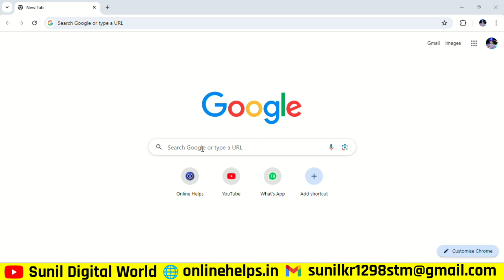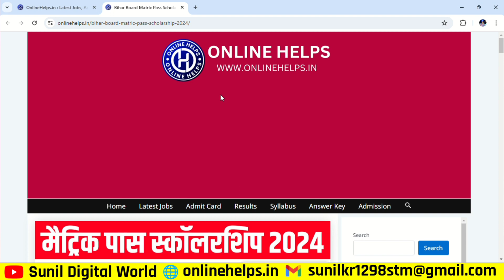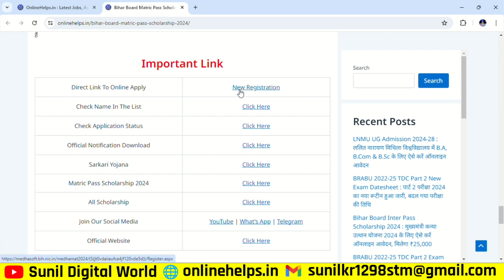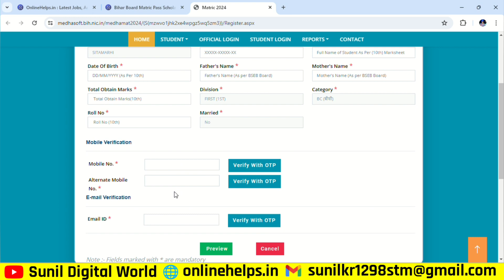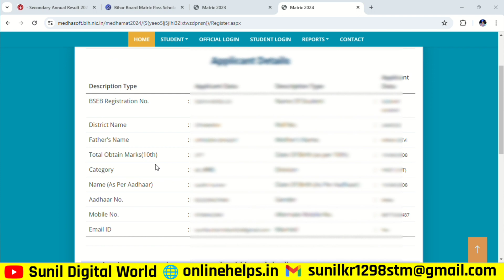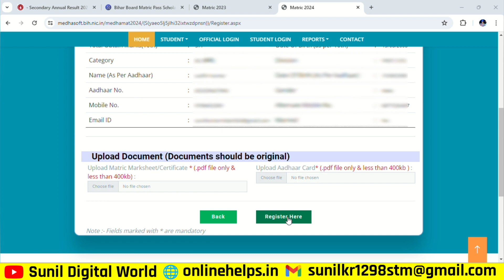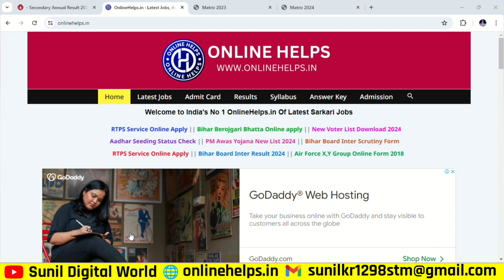Bihar Board 10th Pass Scholarship 2024 Online Apply Kaise Kare | Matric Pass 10000 Online apply 2024